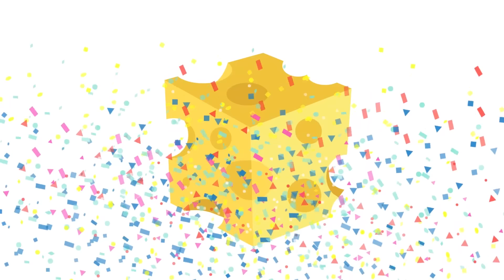🌺🦋 ЦВЕТОЧКИ - Песенки для детей - Сборник (Овощи, Животные, Лисичка)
Смотри большой сборник, все мультики и песни для детей про лето, овощи и фрукты, каникулы, машинки, животных, а также новый мультфильм - Цветочки! Красный трактор едет и поёт песенку про цветы. Обучающая развивающая песня.
Песенки:
Цветочки
Овощи
Животные
Лисичка

Развивающие, обучающие песенки для детей, песни про машинки, буквы и алфавит, животных, времена года, песни из мультфильмов, колыбельные в этом плейлисте
Еще мультики: